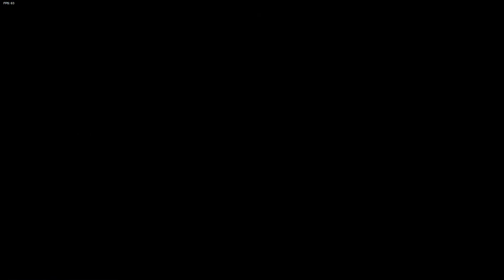Friday Night Funkin' + Hatsune Miku Song: Aishite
First time doing one of the songs with miku in it, I think I did good.